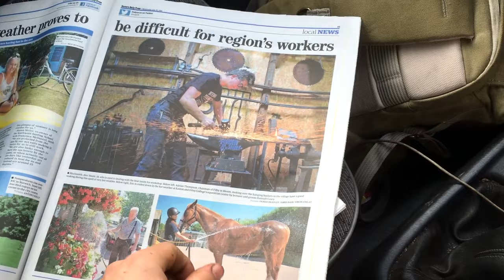Gold Teeth and Forged Steel Horse Heads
In the newspapers, in the sea, at the dentist and forging horse heads!

Alec Steele 2016
Norwich, UK